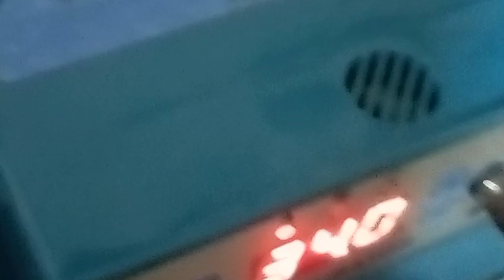"CODORNEWS" la sección de noticias de CANAL CODORNICES : Nacimientos , crías y última variedad